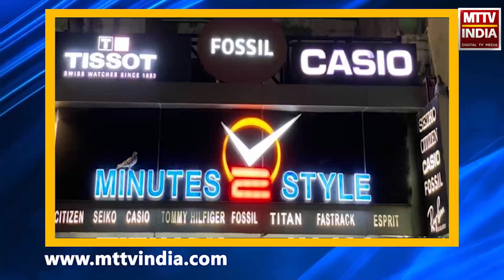Ajmer | अजमेर में सोमवार देर रात PWD ने देवनारायण मंदिर की गिराई चारदीवारी | MTTV INDIA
अजमेर में सोमवार देर रात PWD ने देवनारायण मंदिर की गिराई चारदीवारी
दीवार गिरने के बाद सैकड़ों की संख्या में गुर्जर समाज के पुरुष एवं युवा धरने पर बैठे
गुर्जर समाज ने सुबह 10 बजे सर्व धर्म समाज की बुलाई मौक़े पर बैठक
बैठक के बाद आगे की रणनीति होगी तय
एमटीटीवी को एसडीएम से मिली जानकारी के मुताबिक़ मंदिर की नहीं मंदिर की उस दीवार पर कार्रवाई की गई है जो अतिक्रमण में था शामिल
जिसके लिये पूर्व में दिये गए थे नोटिस।